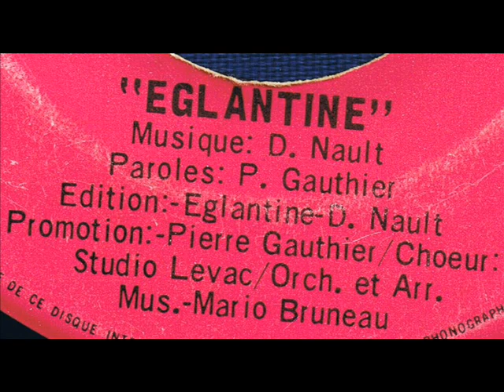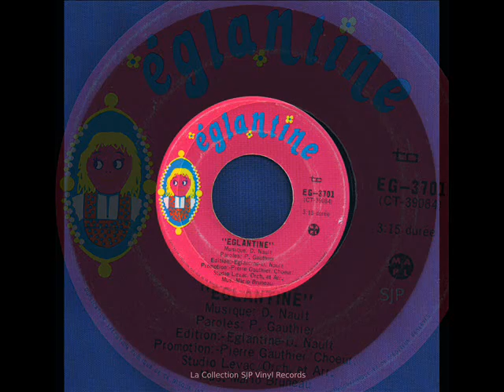Églantine ❀ Joël Denis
Églantine - Joël Denis - 1966

(D Nault -- P Gauthier)
Paroles:

Refrain:❀
Églantine a les cheveux blonds
Églantine a des beaux yeux ronds
Églantine est la reine
Oui la reine de toutes les poupées ❀

C'est moi c'est mon nom
J'en suis bien contente
Je suis ton amie
Qui te fera chanter la lala la la

Refrain

Dis-toi que je fais
Tout ce que tu veux
Je suis si heureuse
Quand je suis dans tes bras

Refrain

Mais moi je n'ai pas
Je n'ai pas de maman
Si tu le veut bien
Toi tu sera la mienne

Églantine c'est pour les p'tites filles
Églantine c'est pour les grandes filles
Églantine c'est pour toutes
Oui pour toutes les petites mamans

Refrain

la lala la lala lala. ❀